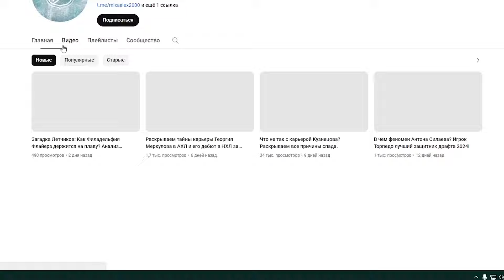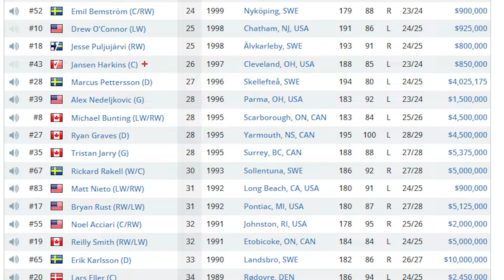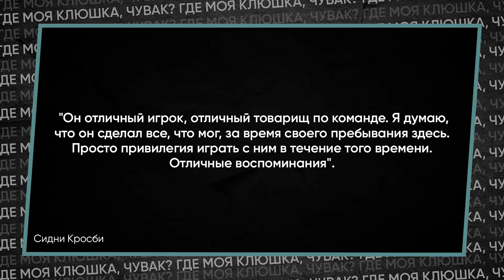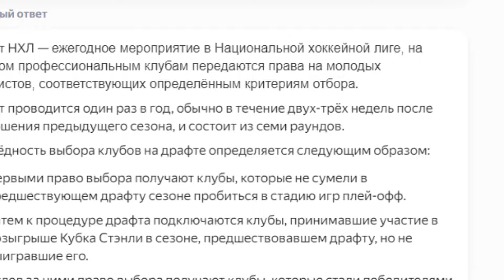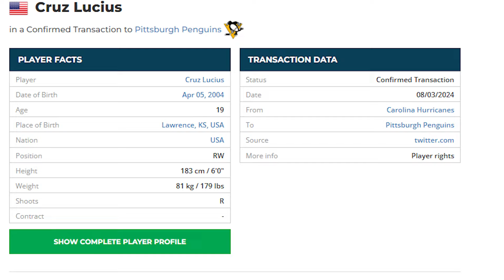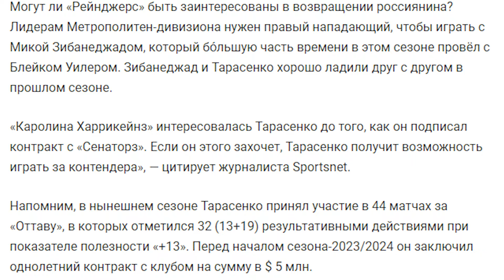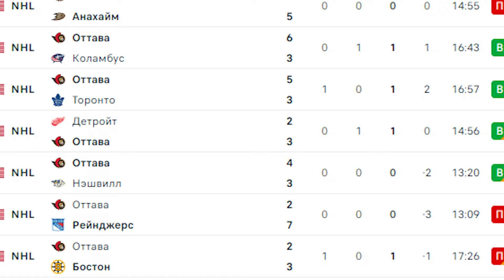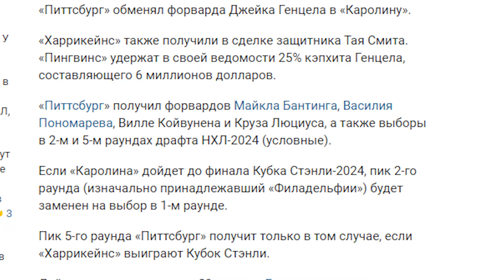Тарасенко и Генцел - все подробности переходов! Какие суммы, кому это выгодно?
Привет, хоккейные энтузиасты! Сегодняшний ролик - ваш билет в мир самых свежих трансферов НХЛ. Перекопав тонны новостных материалов, я выявил для вас два самых захватывающих перехода, которые уже официально подтверждены руководством клубов и лиги. Забудьте о потоке информации, ведь я все расскажу за вас!
Первым в центре внимания будет Джейк Генцел - настоящая легенда Питтсбурга. За восемь сезонов он отдал Пингвинам все силы, став одним из ярких вспышек в текущем составе. С уходом Кросби и Малкина на исходе их карьер, Генцел мог бы даже стать капитаном команды. Давайте вместе разберем причины его перехода и как это повлияет на шансы команды на чемпионский успех.
Второй захватывающий момент - трансфер Владимира Тарасенко во Флориду. "Оттава" провела выгодную сделку, удержив половину зарплаты форварда, и взамен получила выбор в четвёртом раунде драфта-2024. Это была не самая дорогая цена за одного из самых ценных игроков на рынке. Давайте рассмотрим все детали этого перехода и как он повлияет на динамику "Флориды" и "Оттавы".
Не пропустите этот захватывающий обзор, чтобы быть в курсе последних событий в мире хоккея! 🏒💥

ЭПИЗОДЫ:
00:00 Вступление
00:38 Куда перешел Джейк Генцел. Зачем?
02:22 Комментарий Ген. менеджера Питтсбурга
03:12 Кого получила Королина, помимо Генцела?
03:47 Кого получил Питтсбург в результате обмена?
04:29 Василий Пономарев переходит в Питтсбург
05:09 Итоги обменов между Каролиной и Питтсбургом
05:28 Куда перешел Владимир Тарасенко? Зачем?
08:02 Выводы